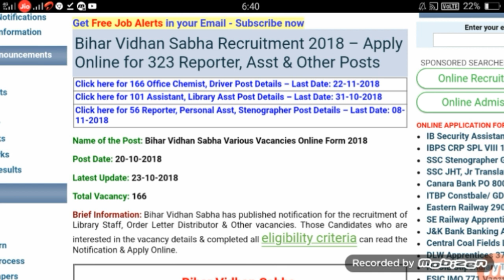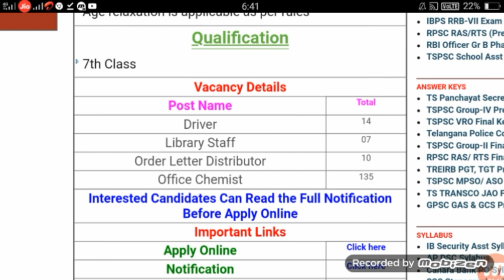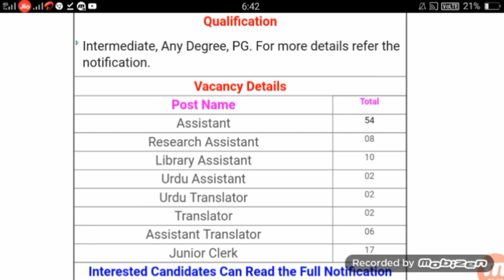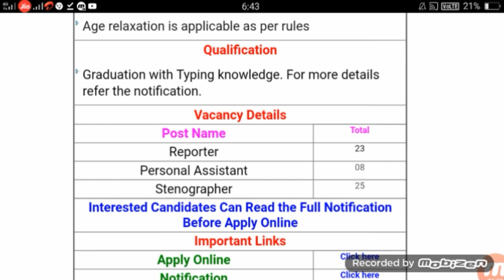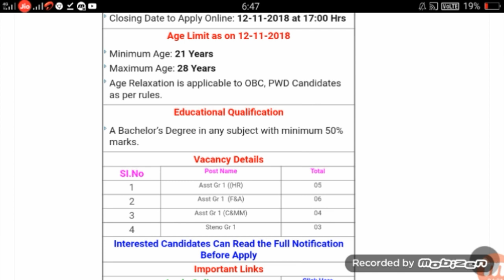Bihar Vidhan Sabha Vacancy || carrierknowledge || stenographer vacancy